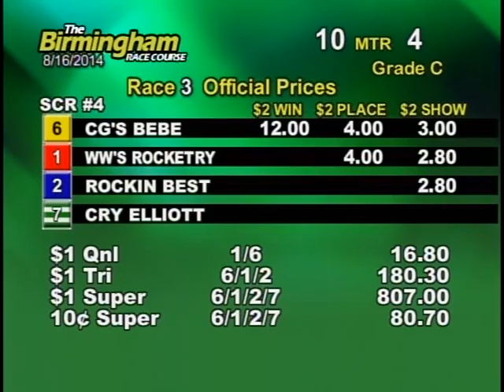08/16/14 Afternoon Race #3